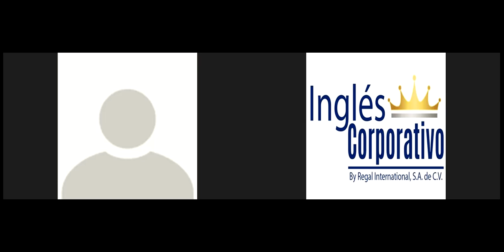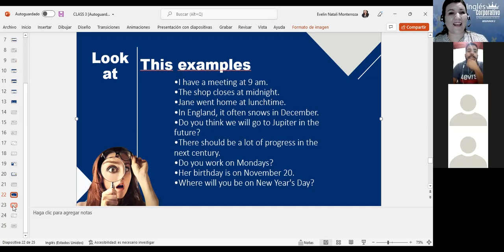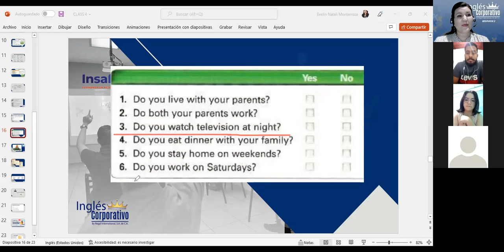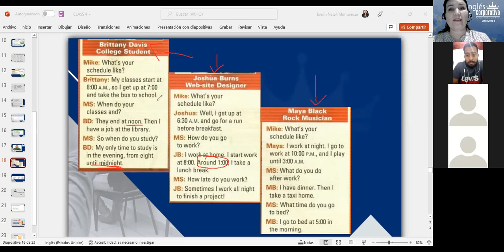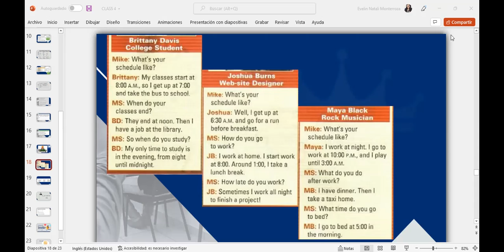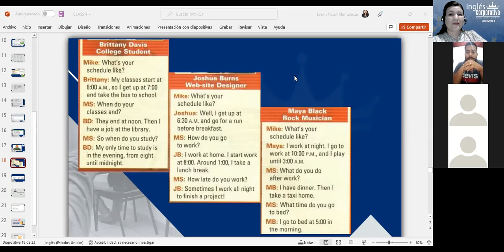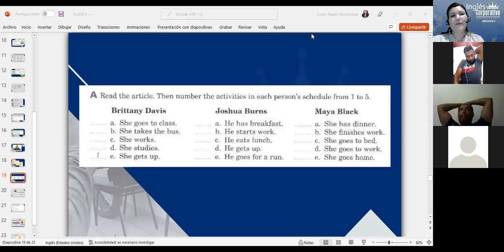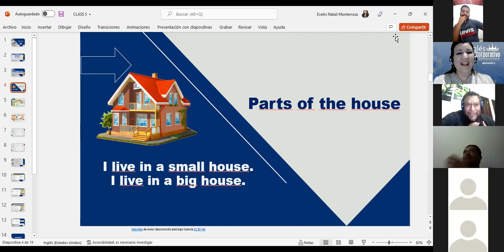Inglés Corporativo-Daily routines-Class 04